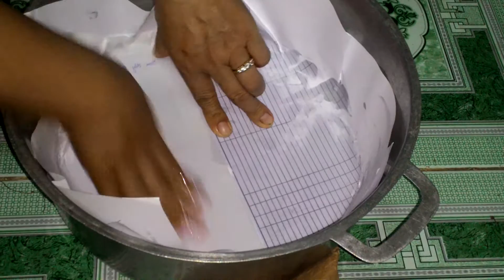Làm bánh khoai mì nướng 2